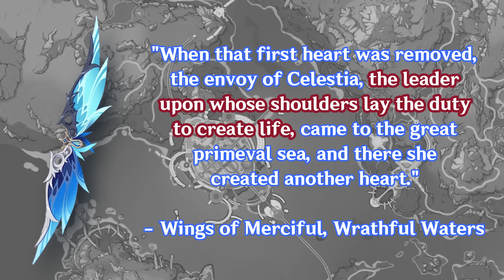Egeria and Focalors - Records of the Hydro Archons (Genshin Impact Lore)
Egeria and Focalors were the two Hydro Archons who ruled over the nation of Fontaine. Both of them worked hard to protect the people of Fontaine, even sacrificing their own lives. In this video, I talk about their history and how it shaped Fontaine into what it is today.

Chapters
0:00 - Egeria and Focalors
0:42 - Origin of Waters
2:23 - Rise of the Hydro Archon
5:07 - The Cataclysm
6:56 - The Finale
9:05 - Ending Notes